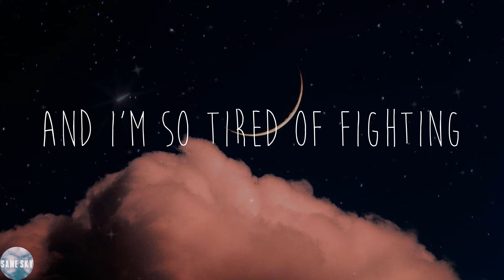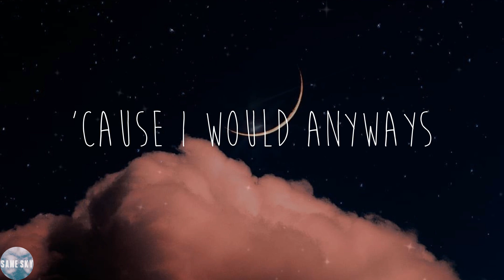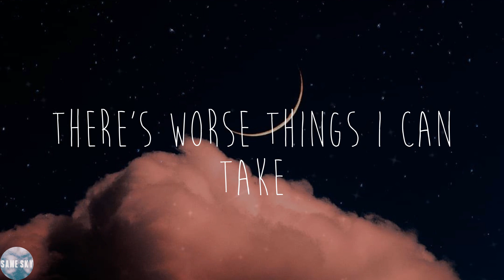beabadoobee - the perfect pair (Lyrics)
💓Lyrics:
You ought to know that
I think we're one and the same
I don't think we could help it
No, I don't think we could help it
We don't talk much
Guess 'cause nothing has changed
I'm not sure I like it
And I'm so tired of fighting
If I told you, you know how to
Go and break my heart in two
'Cause I would anyways
We'd end up like always
You know me, you better show me
That you can say it to my face
'Cause you know we're the same
There's worse things I can take
I know you hate it
When there's nothing to say
I'm not quite sure we'd fix it
Guess we're so used to it
Wish I had known this
From the beginning
We find it hard to work out
Why we have all this doubt